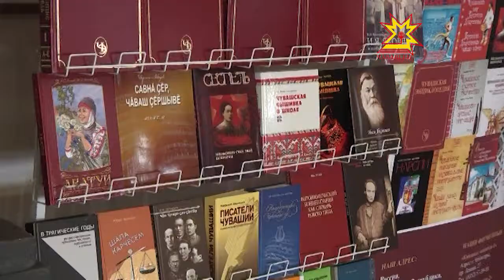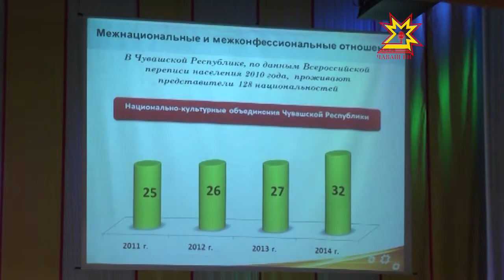Состоялось расширенное заседание коллегии Минкультуры Чувашии.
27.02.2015 Сегодня  состоялось расширенное заседание коллегии Минкультуры  Чувашии. На важном для отрасли событии побывала и наша съемочная группа